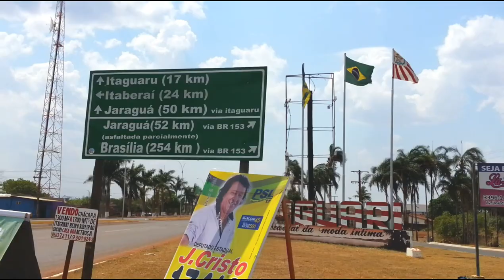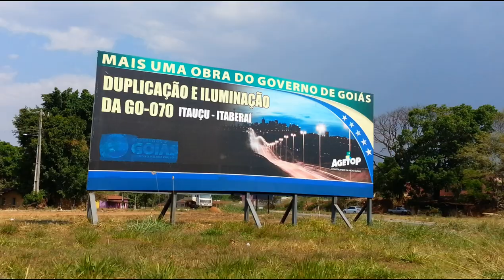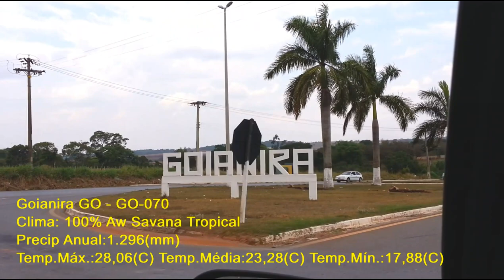Brazilian Highways Barra do Garças a Brasília BR-070 GO-070 Conectando Bacias Hidrográficas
Essa rota exemplifica conexões entre várias bacias hidrográficas (Araguaia, Paraná e Tocantins), através da BR-070 e GO-070 até Goiânia e de lá pela BR-153 e BR-060 até o Distrito Federal - Brasília